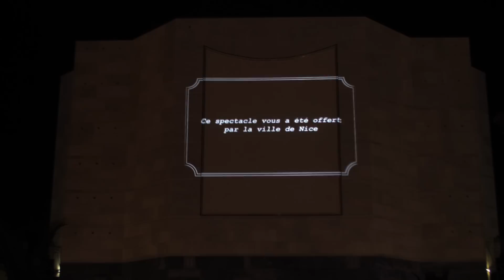Projections Blachere Events Nice Decembre 2014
En 1900, c’est la saison Hivernale qu’on vient passer à Nice. La douceur de son climat, la beauté de ses paysages et l’accueil des Niçois ont conquis toute l’Europe et même au delà. Les aristocrates et les grands esprits de la Belle Époque s’y côtoient dans les salons des palaces, les théâtres et les casinos.
Découvrez cet univers merveilleux en suivant un jeune couple se rencontrant à Nice à travers un spectacle de 16 minutes entièrement conçu en 3D et projeté en mapping* sur le Théâtre National de Nice.
Une réalisation pour laquelle le Théâtre a été modélisé pierre par pierre en 3D pour des effets de trompe l’œil surprenants.